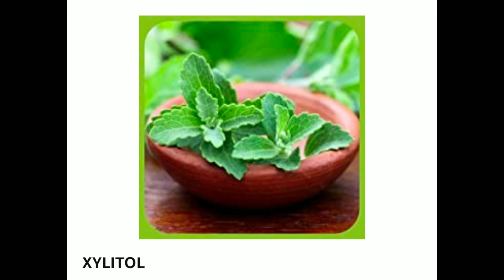Mamaearth berry blast toothpaste honest review/Best toothpaste for kids#Mamearth Toothpaste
It's honest Non sponsored review video of Mamaearth berry blast toothpaste for kids ,
It''s based only on my personal experience & opinion about Mamaearth berry blast toothpaste for kids in detailed description with ingredients & their safety profile.

Mamaearth berry blast toothpaste -